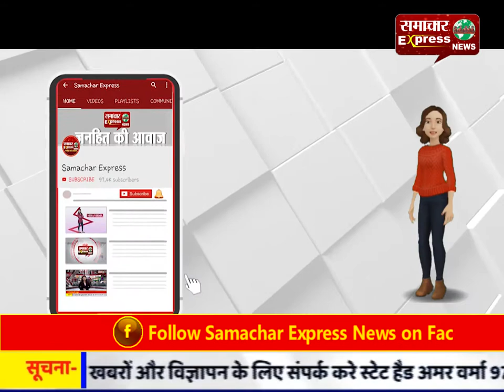पुलिस ने संदिग्ध खाद्य पदार्थों से भरी गाड़ी पकड़ी